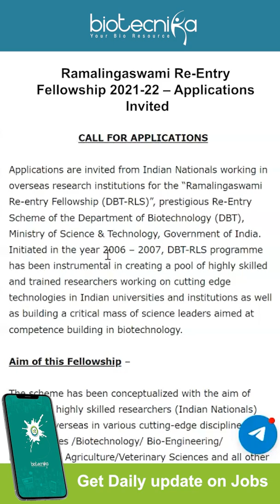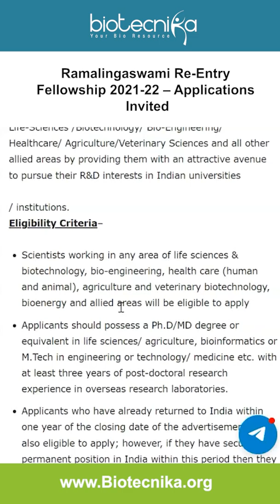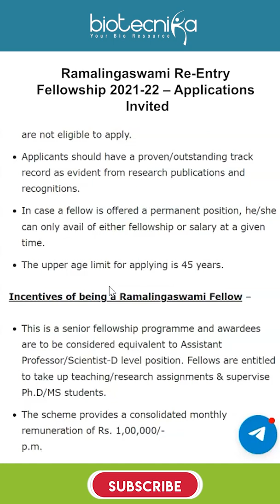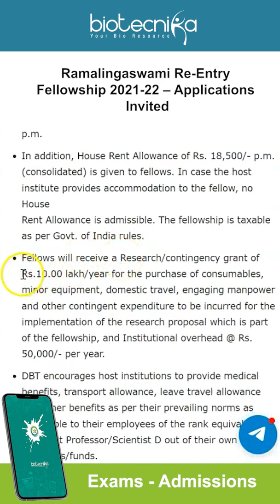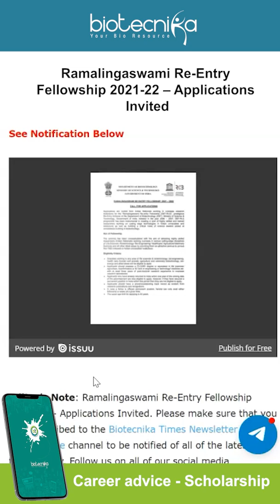Ramalingaswami Re-Entry Fellowship 2021-22 – Grant of Rs.10 Lakhs + Rs.1 Lakh pm Remuneration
Ramalingaswami Re-Entry Fellowship 2021-22 – Applications Invited | Grant of Rs.10 Lakhs + Rs.1 Lakh pm Remuneration. check out this golden opportunity and all of its details below:

00:00 Introduction
00:32 About Ramalingaswami Re-Entry Fellowship
01: 30 Eligibility
02:29 Why should you apply
03:08 Tenure of the fellowship
03:24 How to apply